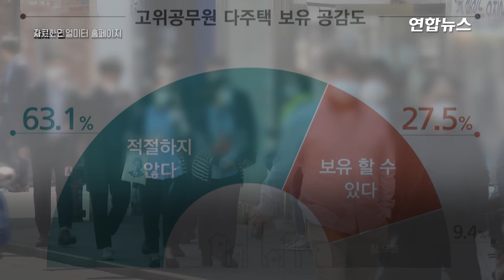국민 10명중 6명 "고위공무원 다주택 보유 적절치 않다" / 연합뉴스 (Yonhapnews)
(서울=연합뉴스) 고위 공무원이 2채 이상의 주택을 보유하는 것에 대해 국민 10명 중 6명은 부정적으로 생각하고 있다는 여론조사 결과가 13일 나왔습니다.
리얼미터의 지난 10일 조사 결과 '고위 공무원의 다주택 보유는 적절하지 않다'는 응답이 63.1%에 달해 '사유재산이기에 다주택을 보유할 수도 있다'는 응답률 27.5%를 크게 앞질렀습니다.